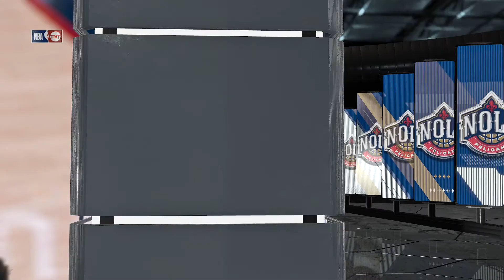NBA 2K22 - New Orleans Pelicans vs Minnesota Timberwolves - 2022 NBA My League Season Game